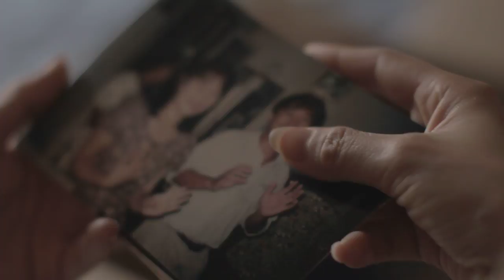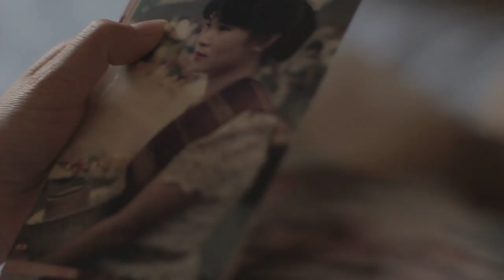025F2 Chanthaly Open Source Project Footage